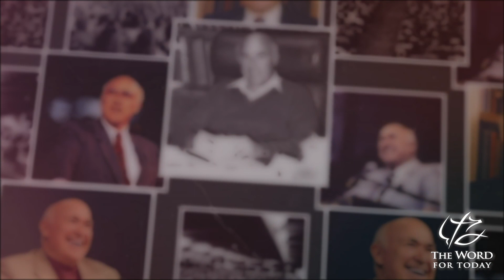PASTOR CHUCK SMITH —THE LORD IS GRACIOUS - PSALM 145:8-9 — February 25, 1990 — AUDIO ONLY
AUDIO ONLY
PSALM 145:8-9 The Lord is gracious, and full of compassion; slow to anger, and of great mercy.
The Lord is good to all: and His Tender Mercies are over all his works.

PSALM 145
1 I will extol Thee, my God, O king; and I will bless Thy Name Forever and Ever.
2 Every day will I bless Thee; and I will praise thy name for ever and ever.
3 Great is the Lord, and greatly to be praised; and His greatness is unsearchable.
4 One generation shall praise thy works to another, and shall declare thy mighty acts.
5 I will speak of the glorious honour of Thy majesty, and of Thy wondrous works.
6 And men shall speak of the might of thy terrible acts: and I will declare thy greatness.
7 They shall abundantly utter the memory of thy great goodness, and shall sing of thy righteousness.
8 The Lord is gracious, and full of compassion; slow to anger, and of great mercy.
9 The Lord is good to all: and his tender mercies are over all his works.
10 All thy works shall praise thee, O Lord; and thy saints shall bless thee.
11 They shall speak of the glory of Thy kingdom, and talk of thy power;
12 To make known to the sons of men His mighty acts, and the glorious majesty of His Kingdom.
13 Thy kingdom is an everlasting kingdom, and Thy dominion endureth throughout all generations.
14 The Lord upholdeth all that fall, and raiseth up all those that be bowed down.
15 The eyes of all wait upon Thee; and Thou givest them their meat in due season.
16 Thou openest Thine Hand, and satisfiest the desire of every living thing.
17 The Lord is righteous in all His ways, and Holy in all His works.
18 The Lord is nigh unto all them that call upon Him, to all that call upon Him in Truth.
19 He will fulfil the desire of them that fear him: he also will hear their cry, and will save them.
20 The Lord preserveth all them that love Him: but all the wicked will He destroy.
21 My mouth shall speak the praise of the Lord: and let all flesh bless His Holy Name Forever and Ever.

FEBRUARY 2024

as we pray for you our listening audience, we ask the Lord for His guidance on which to publish.

Since not all video messages are available, due to damage caused by age,

Please pray that we continue to be faithful in this wonderful work of God.

Also, please share these with your loved ones, to share the Hope and Salvation found only

Maranatha,
The - Pastor Chuck Smith Word For Today  - Team